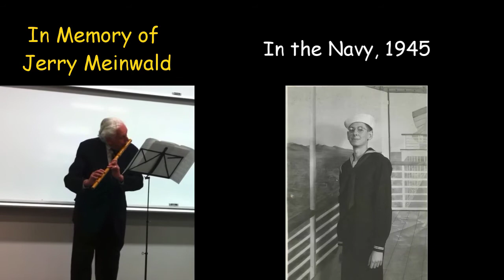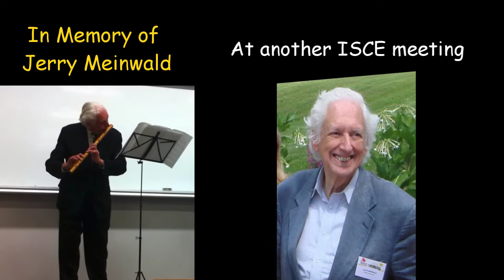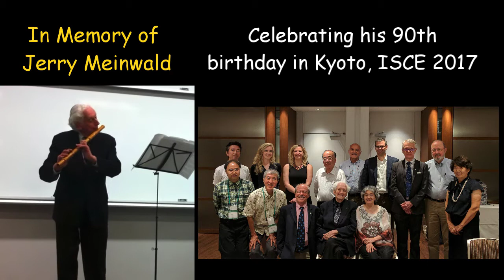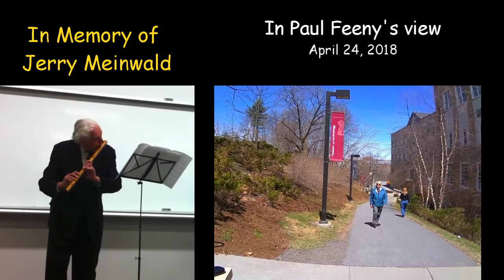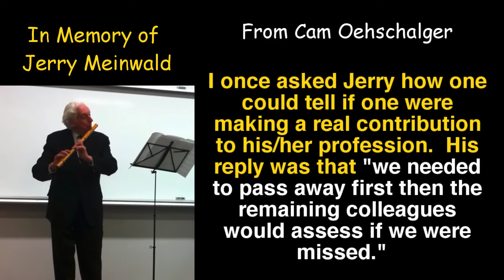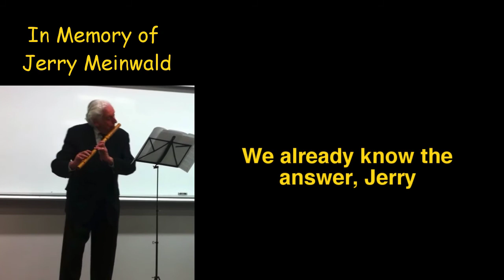In Memory of Jerry Meinwald